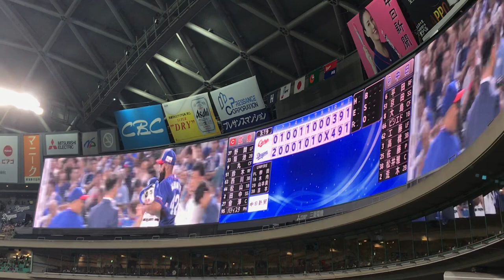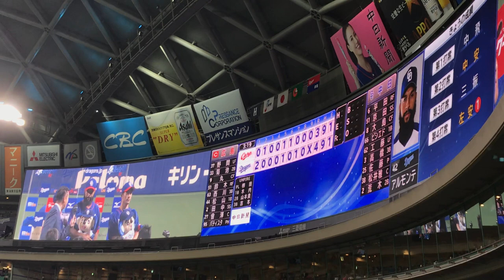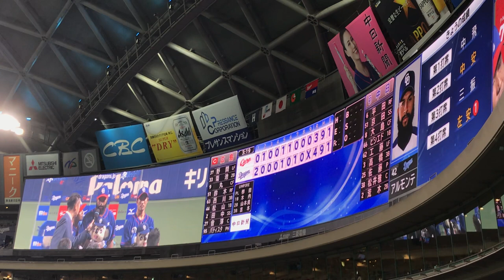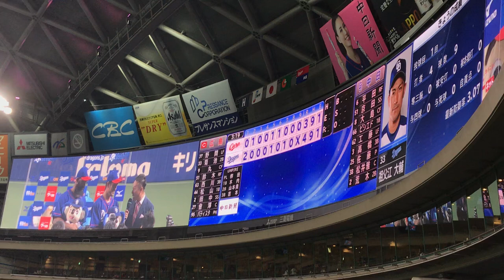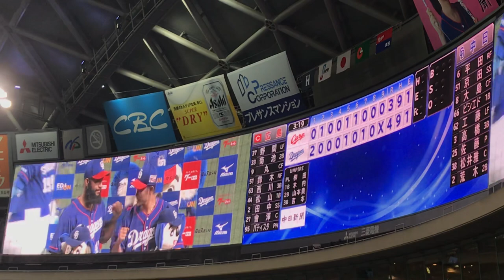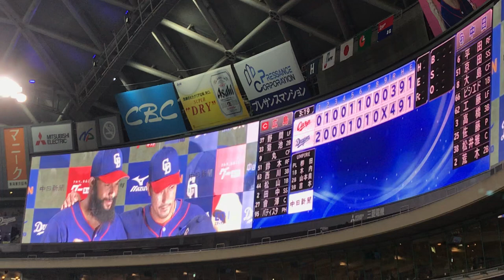【FCスペシャルゲーム！ダイスケスペシャル！】2018 09-09 Dragons ヒーローインタビュー！& 勝利の燃えドラ合唱！（アルモンテ 祖父江大輔 ナゴヤドーム【広島24回戦】）